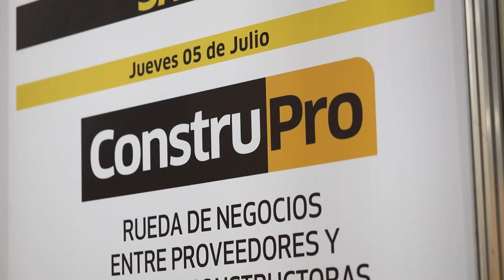Infraestructura para la Transitabilidad de Lima: Transporte, Tránsito y Viabilidad